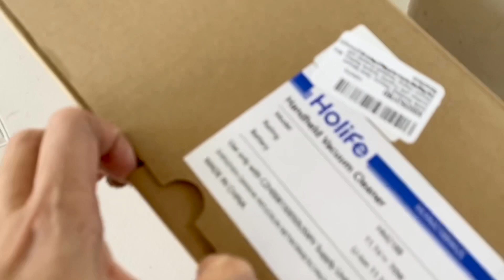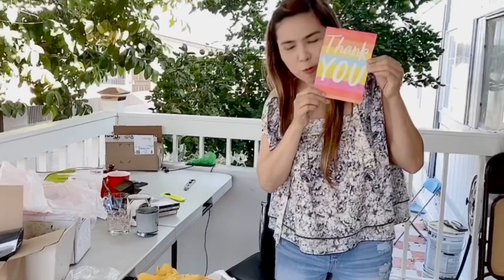Ai gửi quà về nhà 8 cho 8 biết tên nhe . Thank you Hihi